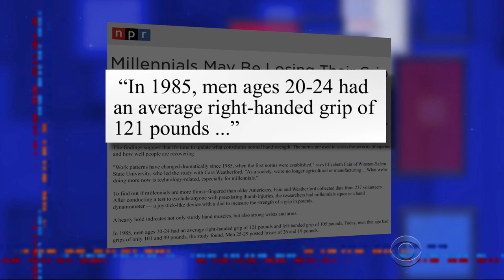Washington, DC Could Become A State, and Millennials Are Losing Their Grips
Bernie Sanders comes out in favor of statehood for our nation's capitol, and Stephen examines a new medical study concerning millennials.